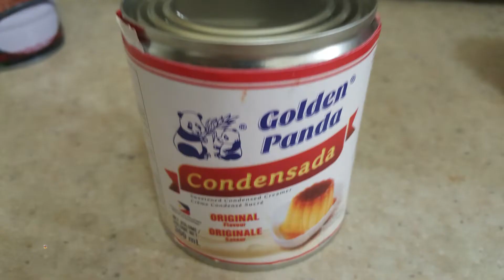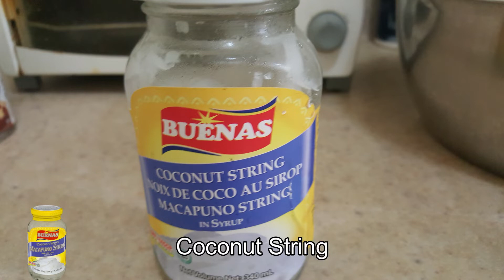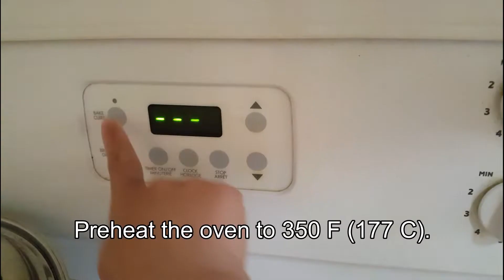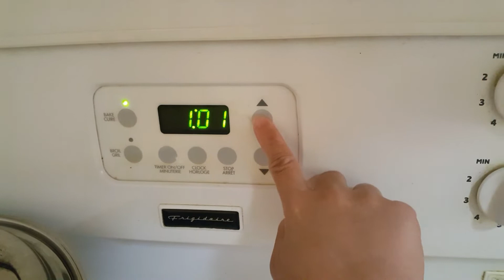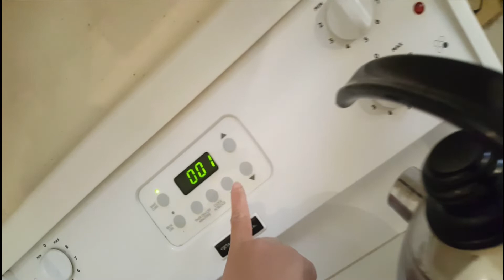Special Cassava Cake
Cassava Cake.